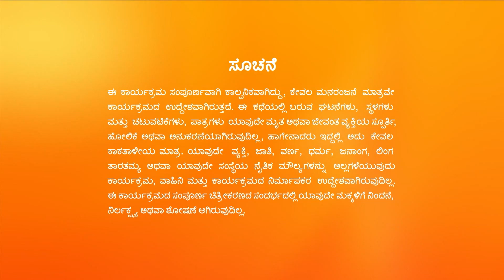Bhoomige Bandha Bhagavantha Full Ep- 164 - Shivaprasad, Girija - Zee Kannada